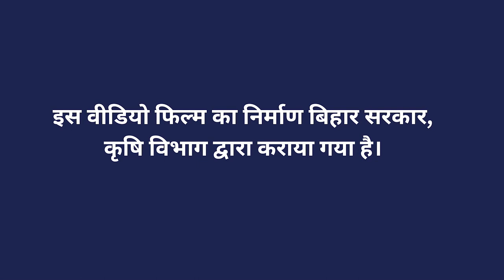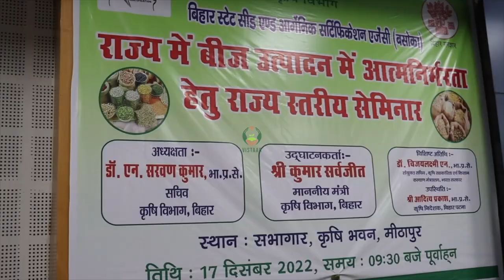बिहार कृषि रोड मैप का उद्देश्य